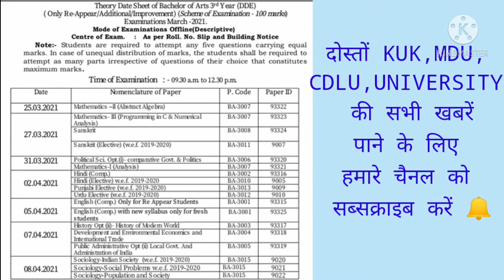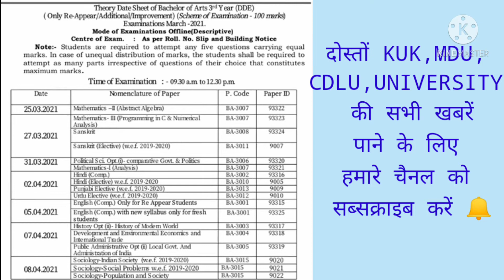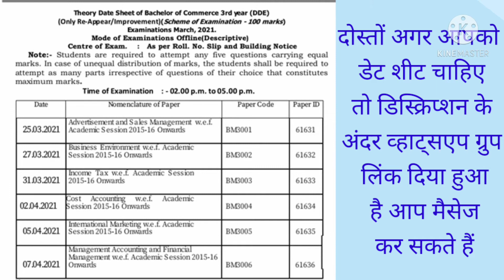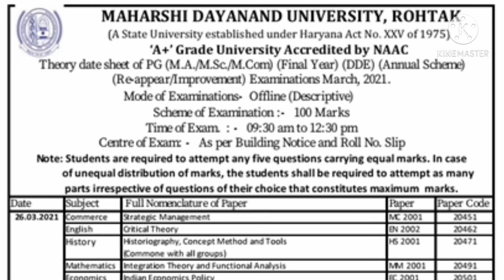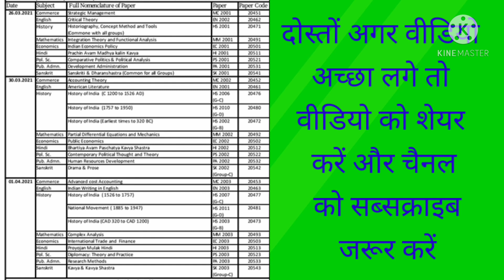Date Sheet आ गई BA,B.com,MA,M.com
दोस्तों इस चैनल के बनाने का मुख्य उद्देश्य आप सभी दोस्तों तक नौकरियों से संबंधित किसी भी यूनिवर्सिटी से संबंधित और किसी भी प्रकार के होने वाले एग्जाम से संबंधित सूचनाओं को आप तक पहुंचाना है।।
आपका सहयोग ही हमें और वीडियो बनाने के लिए मोटिवेट करता है.

हमारा उद्देश्य:-
सभी प्रकार की नौकरियां की जानकारी देना

सभी यूनिवर्सिटी के पेपर और रिजल्ट की जानकारी देना

10वीं और 12वीं कक्षाओं के बच्चों के लिए सीबीएसई बोर्ड और भिवानी बोर्ड की जानकारी देना।।
RAILWAY EXAM, AIRFORCE,NAVY,ARMY, GROUP D,CLERK, GRAM SACHIV HTET, CTET,REET, PATWARI EXAM,CGL,JBT TGT,PGT BHARTI ,etc information